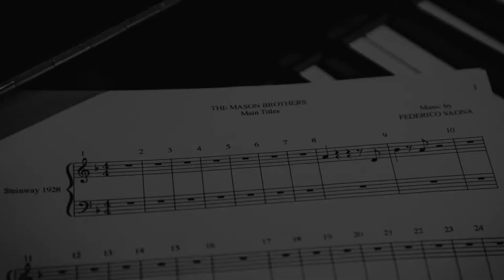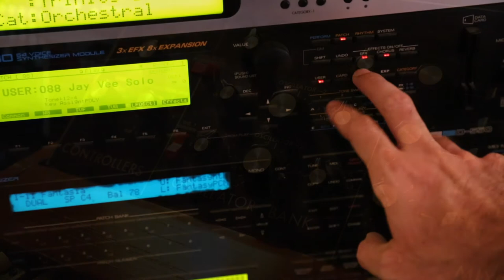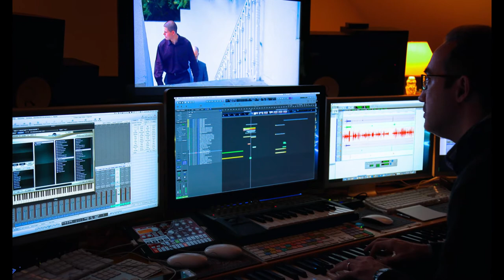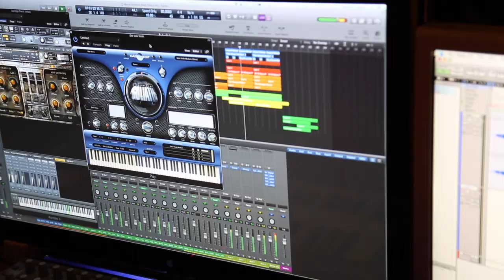The Mason Brothers Music Soundtrack "Making Of" Featurette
Federico Vaona - Interview - The Mason Brothers Music Soundtrack "Making Of" from KS Pictures and Aguarecords® Films.

Directed by Keith Sutliff - KS PICTURES LLC
© Copyright KS Pictures LLC - Aguarecords® Productions - Aguarecords® Films

THE GEAR AND SOFTWARE I USE:
Apple Mac Pro and Mac Book Pro Computers
Apple Final Cut Pro X
Apple Logic Por X
Avid/Digidesign ProTools HD
Spectrasonic
8DIO
Project SAM
Spitfire Audio
Audio Imperia
Native Instruments NI
KONTAKT Player
NI MACHINE 2
Boom Libraries
East West Libraries Quantum Leap
Synthogy Ivory Pianos
Sonokinetic Libraries
Output Synths and libraries
UVI Synths
U-he Zebra and Zebra HZ Synths
Ueberschall Synths
Moog Minimoog and Prodigy
Oberheim OB-Xa and Matrix 1000
SCI Sequential Circuits Prophet 5 Rev 3.3 with MIDI
Yamaha Vintage Synths
Korg Vintages Synths
Roland Vintage Synths and Drums
Alesis Pianos and Synths
Novation Synths
EMU System Samplers and Synths

My Main Camera - CANON EOS R with Canon EFS 18-135mm ZOOM Lens with stabilizer
My Alternative Camera - CANON EOS 5D Mark III with Canon EF 24-105mm ZOOM Lens with stabilizer
My Vlog Camera: CANON EOS 6D with Canon EFS 18-135mm ZOOM Lens with stabilizer
My Smartphone Camera - iPhone 11 Pro Max